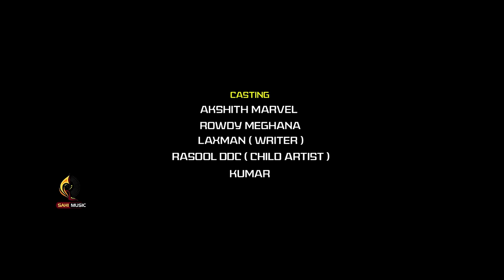Nuvvu Yadikoste Love Failure 4k Song || SahiMusic || Ram Laxman || Akshith marvel ||Rowdy meghana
SAHI MUSIC
Watch & Share Nuvvu Yadikostey Love Failure  Song  Full Video Song

new love failure song ...
SAHI MUSIC :  we encourage new talent

 NOTE : ALL CONTENT IS SUBJECTED TO COPYRIGHT TO SAHI MUSIC, ANY USE OR COMERCIAL DISPLAY OF THE CONTENT WITHOUT PROPER AUTHORIZATION IS LEGALLY PUNISHABLE .

Singer : Ramu

Writing screenplay & Direction : Laxman

Producer : Sravan Sandy

Co Producer : Ramesh Molanguri

Cinematography & Editing : Janatha Bablu

Composer : Upendar darshanam

Violin : Sandy Lean

Mastering : Ram

Rhythms : Chiranjeevi

Poster Designer : Sagar Mudhiraaz

Production designer : Preethi

Art Director : Prabhakar

Di : Sanjeev ( Rainbow Studios )

Cast : Akshith Marvel (Bagundalamma fame) , Rowdy Megana , Rasool (Dhoom Dhaam Channel)

Status Video Editor : Manish

Drone : Suresh

Making Cameraman : Anilradha

Makup Artist : Pawan

Hair Stylist : Nagu

     Supporting Artists :

kumar
Prabhakar
Yadhgiri
Srikanth
Praveen
Ankoos
Tillu

NS Giri
Anji
Shiva LD
Raju DDC
Arun Goud
Devadanam Yadamma
Laxmamma jangaiah

Technical Advisor
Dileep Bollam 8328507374